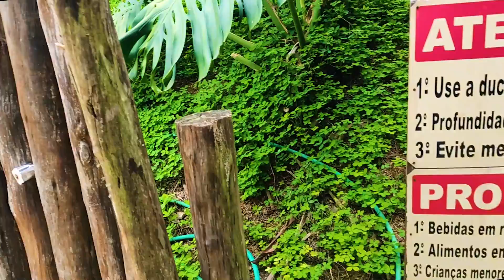CHÁCARA A VENDA EM MOGI DAS CRUZES - SP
Chácara a venda em Mogi das Cruzes - VALOR DE VENDA R$ 800.000,00
4.000 m2
Galpão com 630 m2
14x45

Campo gramado
Estacionamento
Piscina com cascata 7x4 com prainha
Quiosque com fogão industrial, churrasqueira com fogão a lenha
Sanitários

R$ 800.000,00

Escritura e ITR de área maior